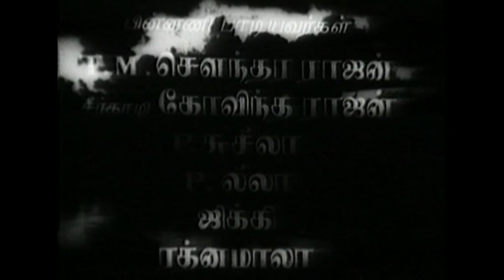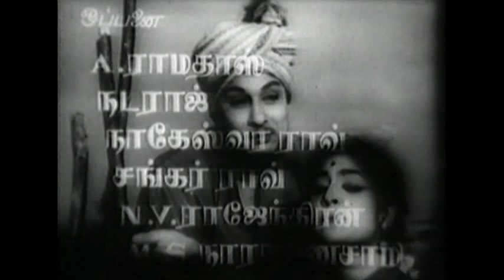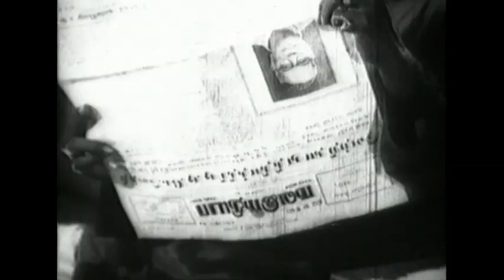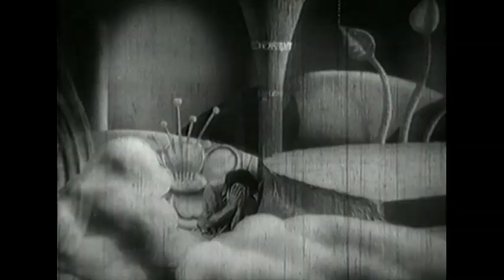Kalai Arasi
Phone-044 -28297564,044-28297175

Movie :Kalai Arasi
Direction : A. Kasilingam
Writter     : T. E. Gnanamoorthi
Starring  M. G. Ramachandran,P. Bhanumathi,Rajashri,P. S. Veerappa,M. N. Nambiar
Lyricist: Kannadasan,Aalangudi Somu
Release date : 19 April 1963
Language   : Tamil

Kalai Arasi' is a well-blended story of romance, science fiction, action and drama with the main cast of MGR and Bhanumathi essaying double roles.

Mohan is a poor, but honest and hard-working farmer. Vani is the daughter of the rich landlord who lives in the city while their lands are under the supervision of her cousin and suitor, the wily Kannan. On a visit to the village with her friends, Vani meets Mohan. Mohan and Vani find themselves falling in love with each other gradually.

Meanwhile a spacecraft is moving rapidly towards the earth. Inside are two alien creatures who resemble earthly humans. From their conversation we understand that they are traveling to the earth on a strange mission. Apparently their planet has made far-reaching strides in science, but is woefully backward in performing arts. Hence they are coming to the earth to identify and take back a talented artiste who could teach their denizens music and dance. As they near the earth, one of the aliens, Thinna, who is the commander-in-chief of their planet, switches on a monitor, and the screen shows music and dance performances in various parts of the earth. He seems to be dissatisfied with them all, until he comes across Vani singing. He is mesmerized with her performance and decides that she would best suit their purpose.

Returning home after a clandestine moonlight rendezvous with Mohan, Vani falls into the clutches of the aliens. Thinna drags her inside the spacecraft, while the other alien Malla elects to stay on in the earth for a while. Vani is shocked when she finds herself far away from the earth. The king of the alien planet assures her that she will return safely after she had taught them dance and music. Vani is defiant and furious. However, princess Rajini treats her kindly and Vani agrees to teach her. Meanwhile back in the earth Vani's father blames Kannan for Vani's disappearance. Kannan goes in search of Vani and comes across a mentally deranged girl called Valli who bears a startling resemblance to Vani. Assuming that she is Vani, he gets her kidnapped and brings her home. Saddened to see his daughter a lunatic, Vani's father agrees for Kannan to get married to her, and thus Kannan marries the poor Valli, under the assumption that he is marrying the rich heiress Vani.

Mohan spies the alien Malla one night as Malla is getting ready to return to his planet. They have a brief skirmish and Malla dies. Thinna lands in his spacecraft just then to take Malla home. He sees Malla's corpse and places it in an ante-chamber inside the craft. Watching all this, Mohan enters the craft quickly, and dragging Malla's corpse out, he jumps into the ante-chamber. Thinna does not notice this and takes off from the earth. When he nearing his planet, he ejects what he assumes to be Malla's corpse from his spacecraft, but it is actually Mohan who falls into the alien planet. By happenstance Mohan comes across a kind-hearted jester from another planet who is on the way to the palace. This jester takes Mohan to his house and feeds him. As they step outside, the jester is struck dead by a passing meteor. As luck would have it, the jester had resembled Mohan in facial features, and so Mohan takes his place and goes to the palace. There he meets Vani and manages to make her realize his true identity. They outwit the cunning Thinna and return to the earth. Meanwhile Kannan is caught strangling Valli and is arrested by the police. Mohan and Vani reach home. All is well that ends well.

Sarodee having producer and distributor rights.